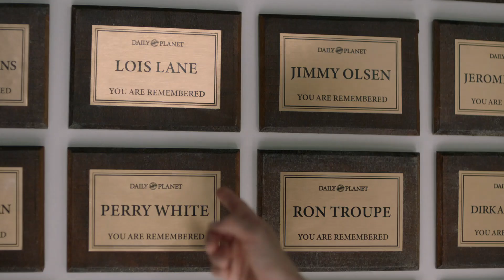Супермен против Супермена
Момент из Сериала Бэтвумен 1 сезон 9 серия

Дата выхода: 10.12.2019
Оригинал: Crisis on Infinite Earths - Part 2 of 5
Озвучка: Lostfilm

Описание серии «Кризис на бесконечных землях: Часть Вторая»

В 9 серии 1 сезона сериала Бэтвумен команде требуются новые супергерои для спасения вселенной. И новое творение Рэя, позволяющее находить людей со сверхспособностями, пришлось очень кстати. Устройство обнаружило загадочного жителя Криптона и за ним тут же отправляется Айрис вместе с Кларком и Лоис. В тоже время Кейт и Клара направились за Брюсом Уэйном. Мия решается бросить вызов Саре, а Рори тем временем нашла в себе ранее скрытую способность. Лекс Лютор решил вернутся.

Саундтрек  в конечной заставке: DMX – X Gonna Give It To Ya